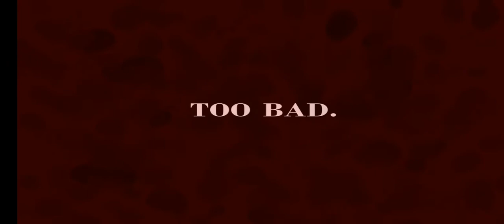I REGRET DOING THIS | Five Nights At Freddy's 4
I probably wont do this again